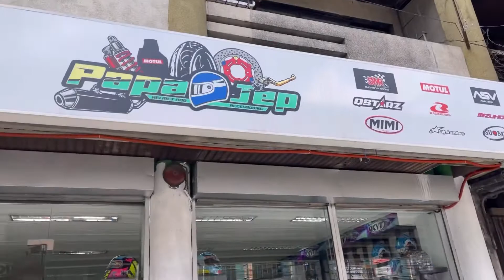Part 2 of My Search for Quality and Affordable Helmets - Papa Jep Store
Part 2 of my video vlog in my search for quality and affordable helmets and other moto-accessories at Rizal Avenue in Caloocan City, Philippines.